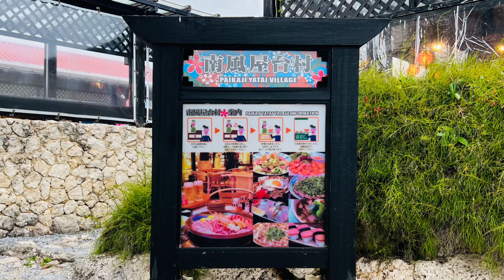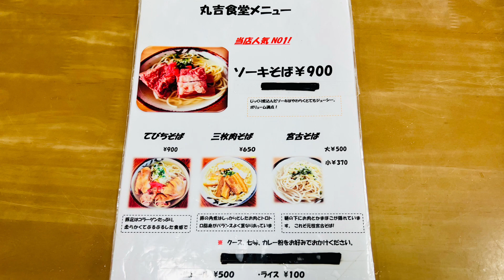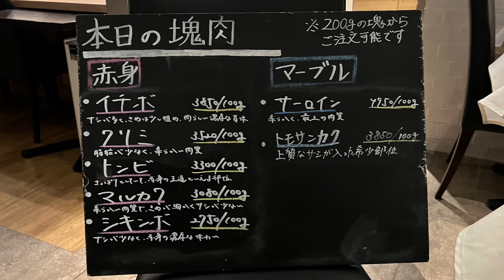宮古島旅行 前編【沖縄県 宮古島 宮古島グルメ 宮古島観光】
沖縄県の宮古島に旅行に行ってきました！
宮古島旅行vlog 前編